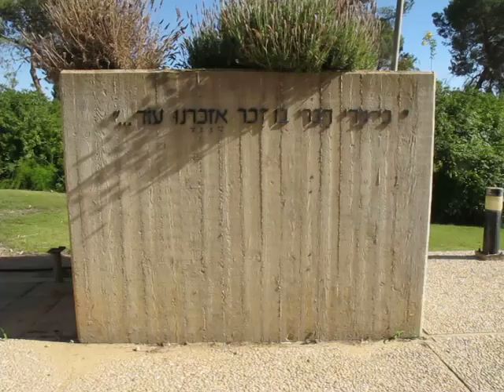אתר הנצחה בקיבוץ שובל בתכנון חיליק ערד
האתר הוקם ב-1980 אך לא נבנה כולו. בעת הביקור מערכת המים שיוצרת מפלים ובריכות לא עבדה.